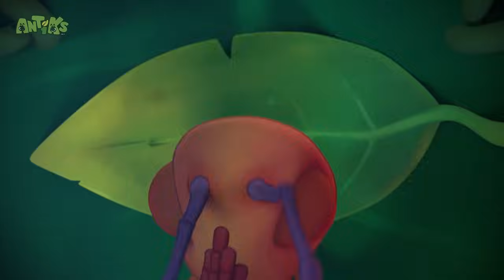Halloween Candy Mission! | 1 Hour Antiks Full Episodes | Funny Insect Cartoons for Kids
Joey and Boo find a mountain of "trick-or-treat" candy but there's more than just sugar inside.

Antiks is a minimal-dialogue comedy cartoon following two sibling ants, Joey & Boo. With an appetite for fun, food, mischief, and minuscule levels of mass-destruction, Joey & Boo's antics are a blend of hilarious failures and adventures that are perfect for kids entertainment. This family-friendly cartoon showcases the silly adventures of Joey & Boo, making it a must-watch for those who love animated series and preschool entertainment. For Joey & Boo, failure is not an option… It’s mandatory! Join these fun-loving ants on their exciting and educational journey.

Moonbug Kids - No Dialogue Cartoons is your spot for on-demand laughs you can enjoy no matter what language you speak! Come back every weekend for goofy Oddbods, Antiks, and Minibods episodes, and compilations.

Episodes:
00:00 6 Legged Freaks
02:07 Mystery Mix
04:06 Flydentity Crisis
06:05 Hooked
08:05 Cliffhangers
10:04 Framed
12:04 Splashdown Clowns
14:04 Suckers
16:03 Spin Masters
18:03 Knight Fight
20:02 Petrol Heads
22:01 Eggheads
24:01 Tadzilla
26:01 Phone a Friend
28:00 Speed Freaks
30:00 All in the Mind
31:59 Drone
33:59 That Sinking Feeling
35:59 Nutcrackers
37:59 Berry Attractive
39:57 A Pear of Losers
41:57 Home Invasion
43:56 Bad Vibrations
45:56 Home Sweet Home
47:55 Speed Racers
49:55 Hiccupy Heroes
51:54 Magnifried
53:54 Box of Delights
55:53 Spring Fever
57:53 Heavy Weight Chumps